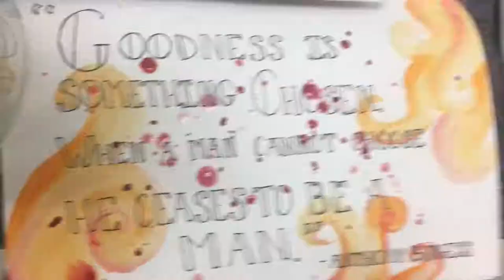Clockwork Orange Timelapse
pls work